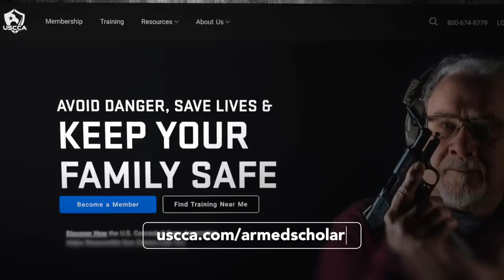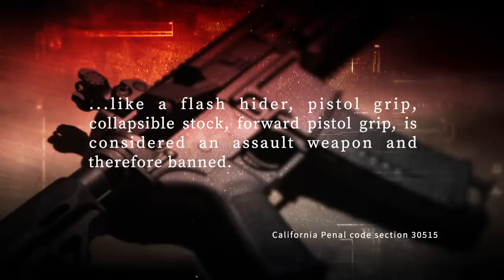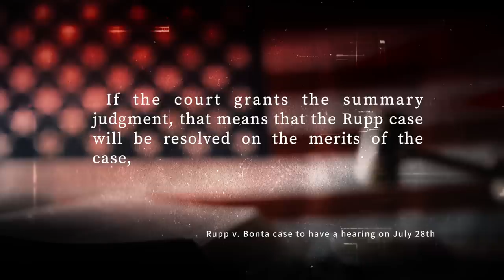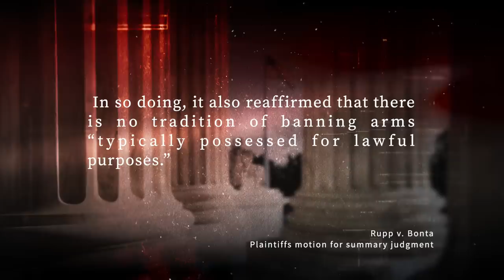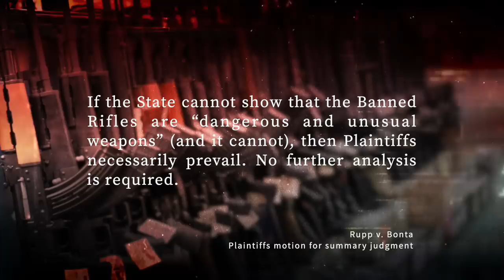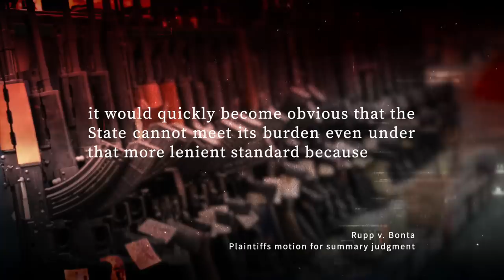Supreme Court Ruling & Remand Order Backs All "Assault Weapon" Bans Into a Corner!!!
In this video I provide an important update on the California ban on rifles and a critical case Rupp v. Bonta!